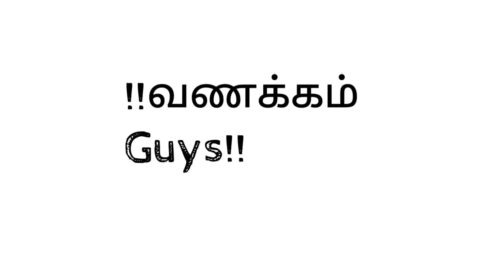Twin Throttlers vs Velbros Tamil|Tamil Comparision|Vasanenfielder|VelbrosTamil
The following keywords related to this video is